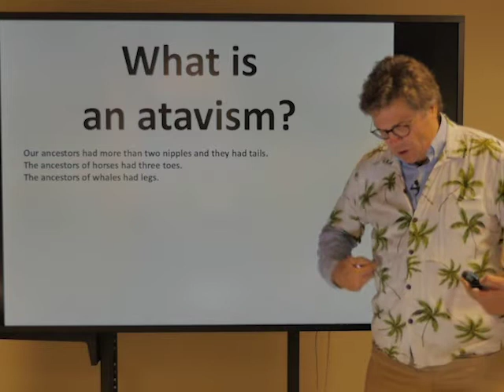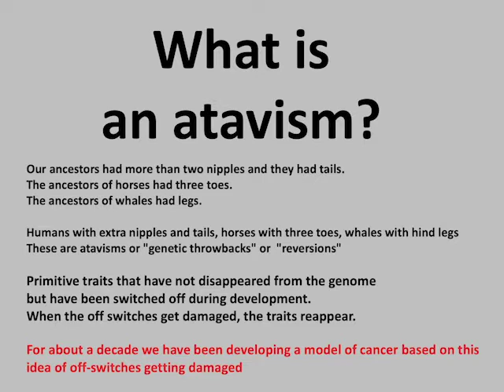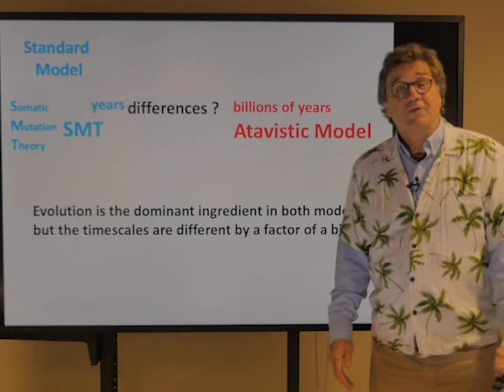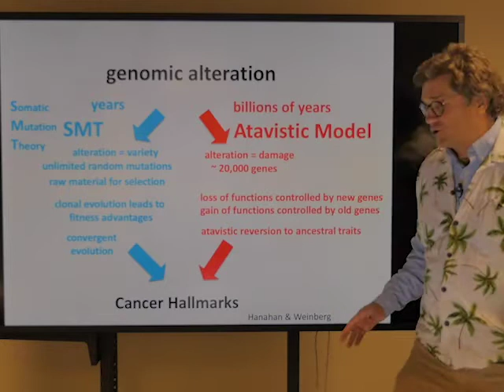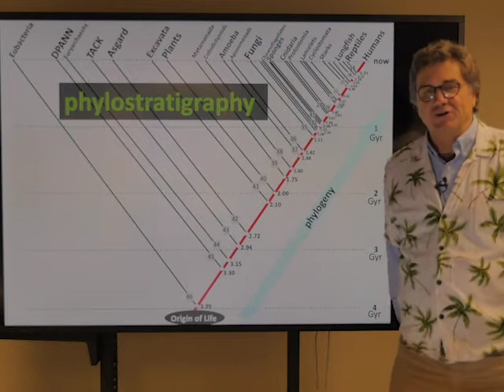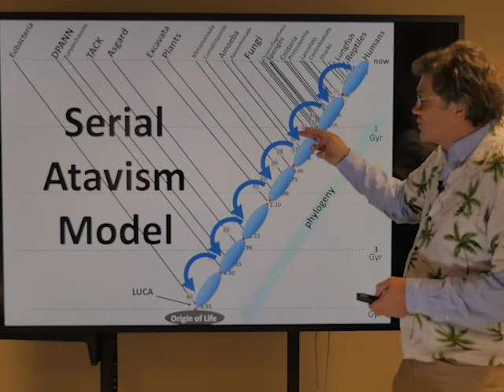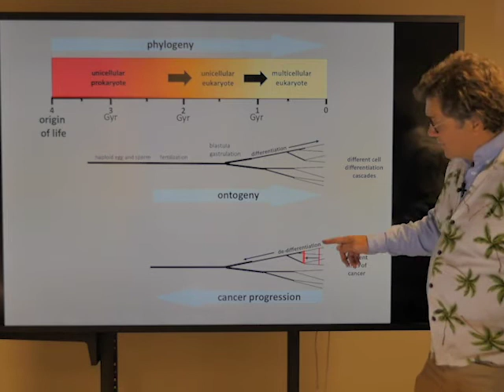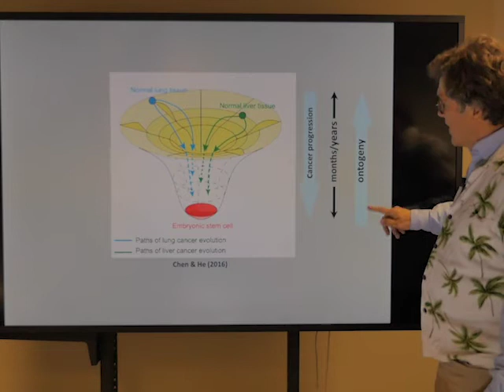BioEssays: Cancer progression as a sequence of atavistic reversions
In their BioEssays article, Charles Lineweaver and colleagues argue that cancer is not a single atavism based on a multicellular-to-unicellular reversion, but is better described as a series of atavisms. The authors' new Serial Atavism Model (SAM) based on other deep evolutionary transitions makes new predictions that can be tested with improved phylostratigraphy.